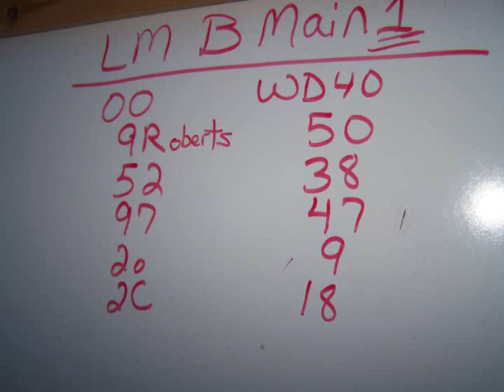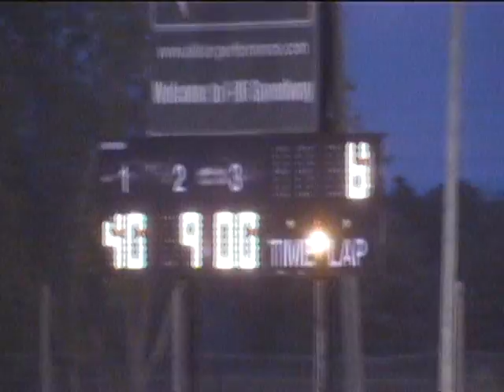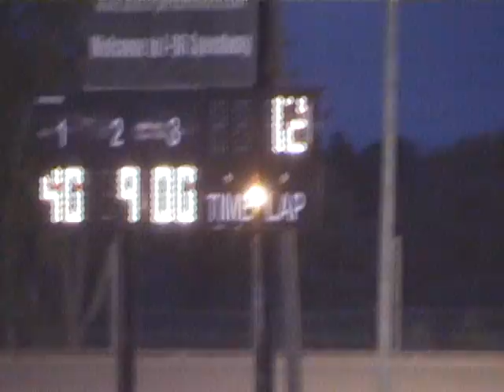I-96 Bmain-1 featuring DUSTY MOORE 5/15/2010